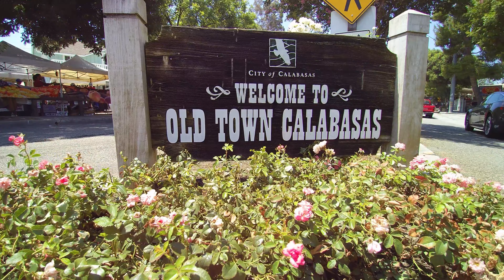Best kept Secret!!! Calabasas, CA Dream Home - Mary Fealkoff (310)488-6502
5431 Newcastle Lane, Calabasas, CA -

Mountain View Estates is an exclusive 24 hour guard gated community boasting some of the largest and most beautiful lots in Calabasas. Secluded and peaceful, Mountain View has 385 homes, community tennis courts, lovely grounds and is surrounded by appx 800 acres of open space. The neighborhood also adjoins Upper Las Virgenes Open Canyon Preserve offering appx 3000 acres of abundant hiking trails, wetlands, canyons and seasonal waterfalls.
Absolutely stunning remodel done to perfection boasts an impressive curb presence with elegant gardens and fountain that set the tone for the luxury & beauty within

The dramatic two story foyer features a cove ceiling, an exquisite crystal chandelier and beautiful Versailles patterned tumbled travertine floors which continue on through to the powder bath, kitchen, downstairs bedrooms and laundry

Gracious open floor plan with approximately 6300 square feet of living space, 6 bedrooms and 7 bathrooms

Large secondary bedrooms, two downstairs, each have own private bathroom plus huge closet space

Gourmet kitchen features Subzero, Miele and Viking stainless steel appliances, a 52 bottle wine fridge, walk-in pantry and expansive custom desk area with additional custom cabinetry

Rich hardwood floors enhance living room, formal dining room, family room as well as the entire upstairs

Escape to the romantic and elegant master suite where a private balcony awaits you plus a large sitting area, warm marble fireplace, dual walk-in organized closets and luxurious master bath

Garage offers 220 volt electric car charger, built-in storage cabinets and two work benches

Whether relaxing or entertaining, the splendid private back yard offers the perfect retreat. Enjoy the salt water Pebble Tec pool, spa, reflecting pond and waterfalls with stacked stone accents. The delightful outdoor living spaces include moonstone fireplace with seating, barbecue center and bar all surrounded by the lush tropical landscaping

Amazing lot over 1/3 acre ~ Built 1990 ~ Monitored security system ~ Monthly HOA dues $450

Mary Fealkoff

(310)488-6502